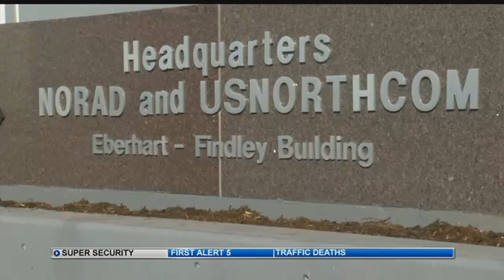Super security starts at NORAD/Northcom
one of the most important missions in the run up to the NFL's biggest game, has been in the planning stages for months now. And the epicenter of security for this international event is at NORAD, Northern Command at Peterson Air Force Base in Colorado Springs.